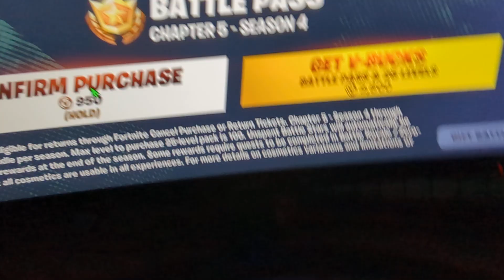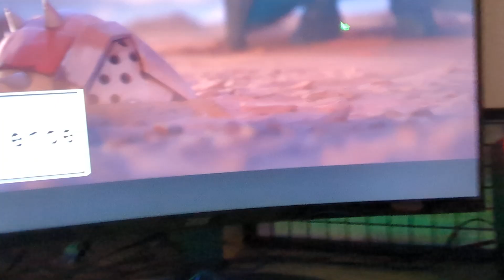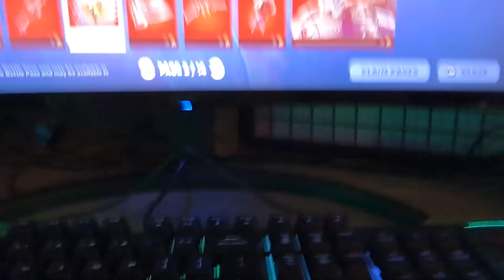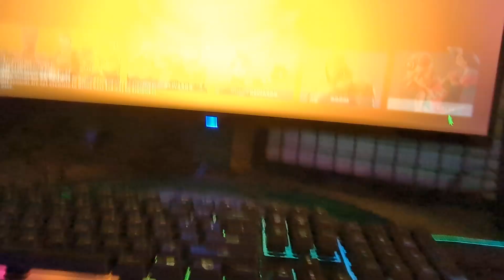Battle pass review ch5 S4 fortnite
kicked me out every single time I try to record on my PC